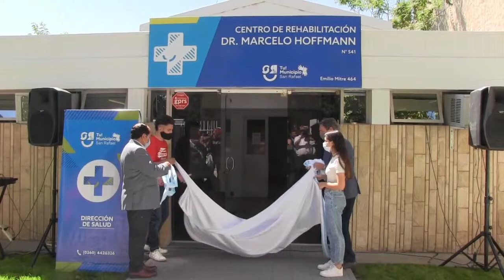SU LUCHA NO FUE EN VANO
Emocionantes declaraciones de uno de los hijos del doctor Marcelo Hoffmann.